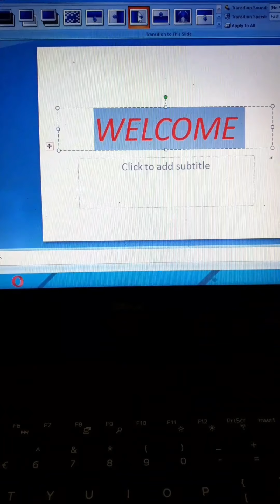CT Chest findings of COVID 19.Dr Md Zahidul Islam Khan. MBBS, DTCD, MD.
CT Chest findings of COVID 19.Dr Md Zahidul Islam Khan. MBBS, DTCD, MD.(Internal Medicine).
#1. Bilateral ground glass lesion
#2. consolidation
#3.septal thickening
#4.Crazy paving lesion